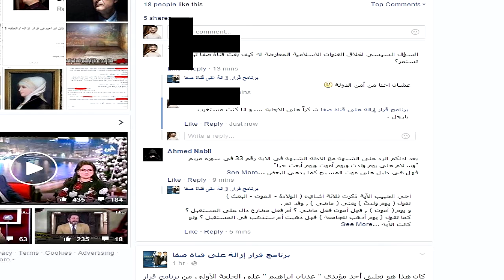ما هو سبب عدم اغلق قناة صفا كباقي القنوات الاسلامية في مصر